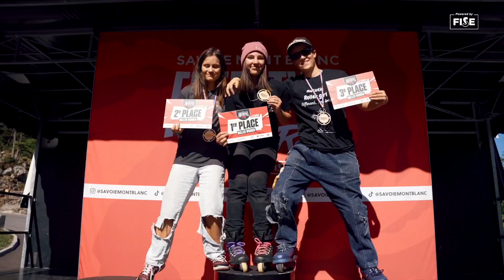Best of - Savoie Mont Blanc Freestyle Tour La Clusaz 2023